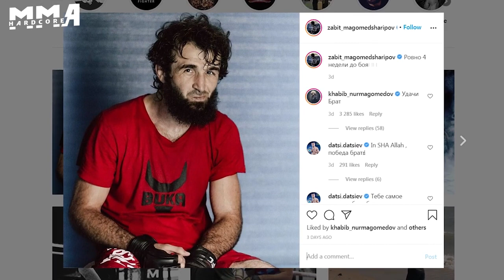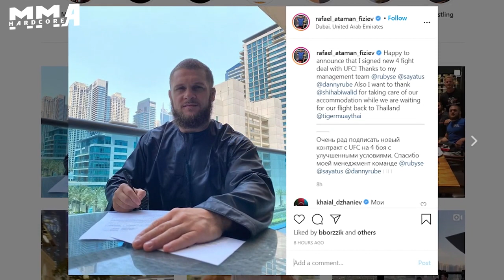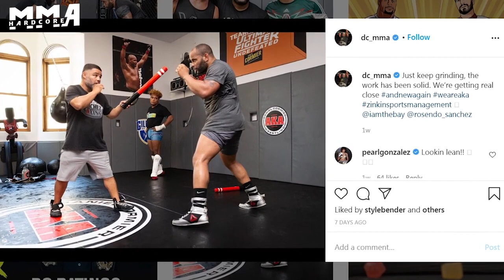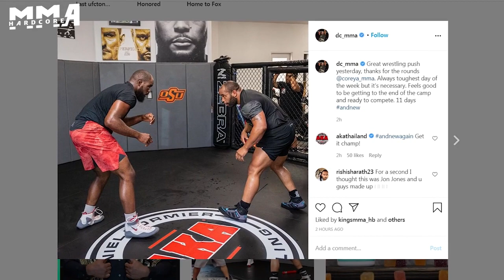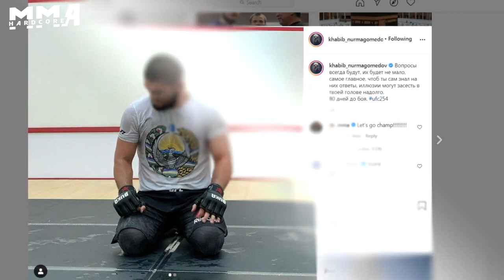ОТМЕНА С кем теперь дерется Забит Коста уничтожает Вызов Масвидалю Команда Ко